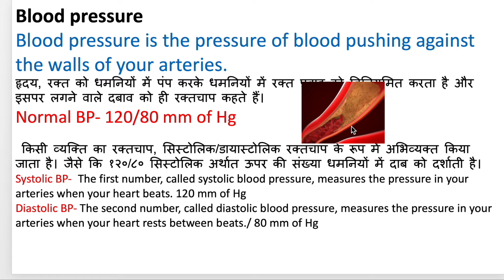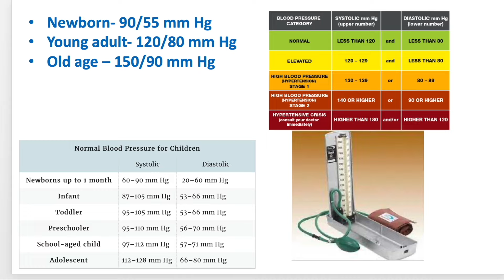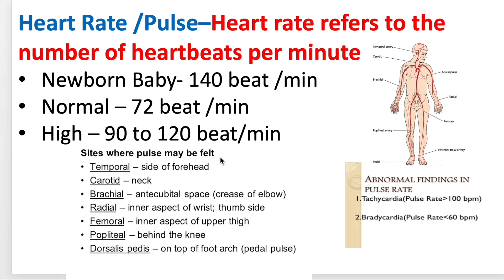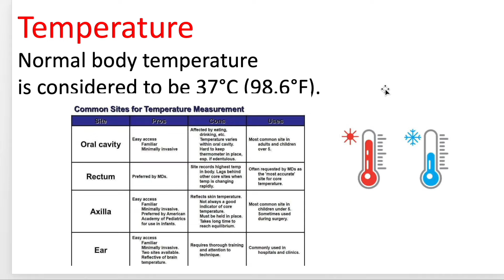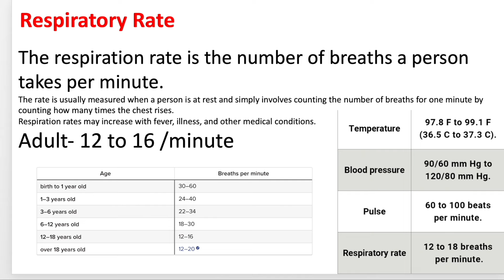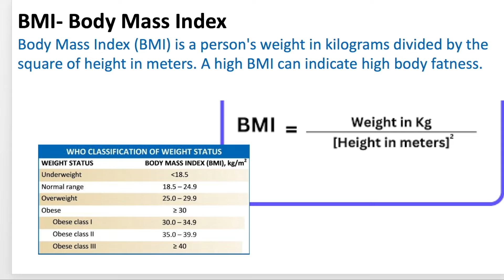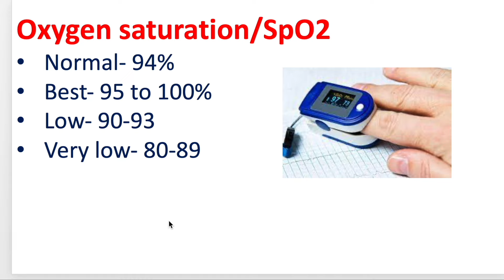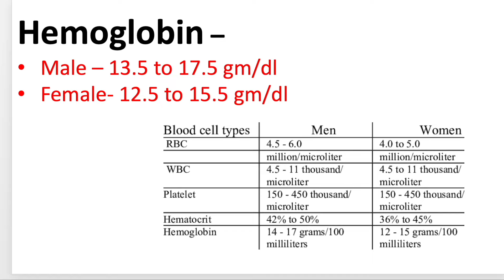Vital Signs of Our Body in Hindi & English T.P.R | Body Temperature Heart Rate Respiration Rate B.P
# In Hindi # Blood pressure # Pulse Rate#SpO2# Temperature # Haemoglobin #